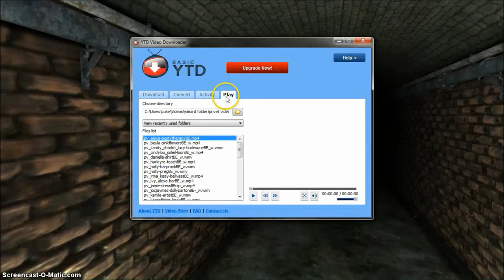[OLD] Luke Salmen's Horror Games Month- Vanish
Vanish: You're watching it!!!